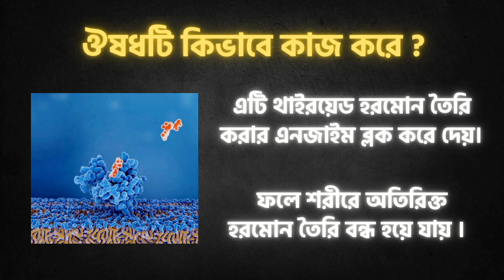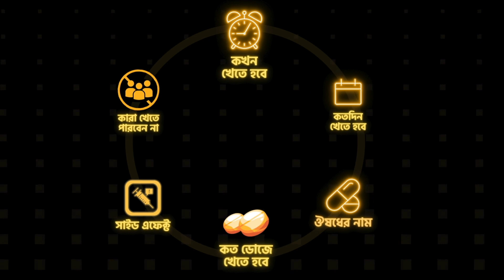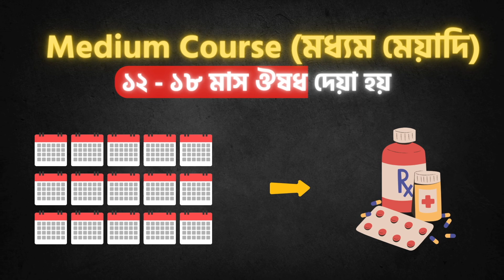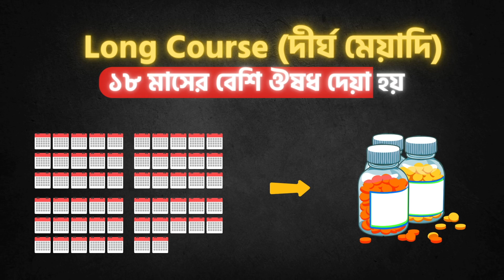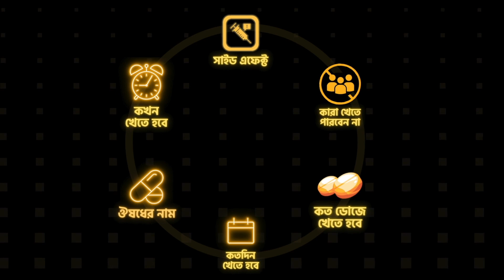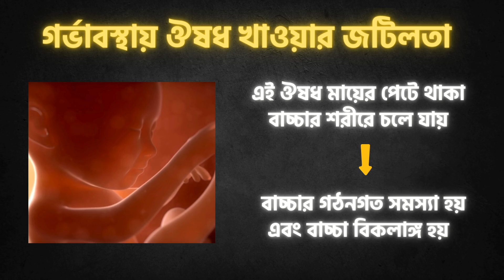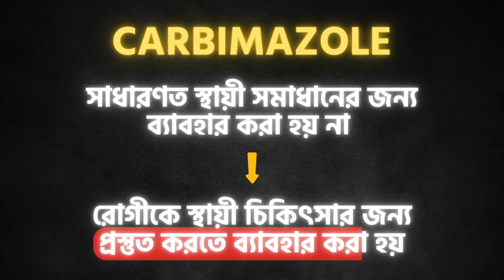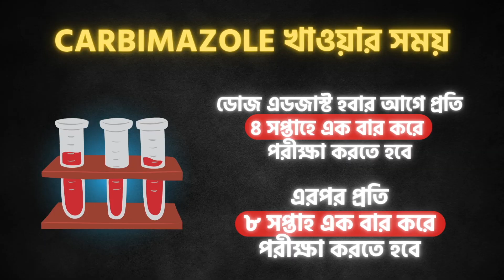থাইরয়েড বেড়ে গেলে কি ঔষধ খেতে হয় | Dr Muntasir Mahbub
✅ চেম্বার লোকেশন:

মেডিসন মেডিকেল সার্ভিসেস
প্লট ২২/১০, শ্যামলী, ঢাকা
শিশুমেলা পার্কের সামনে

✅ চেম্বার টাইম: প্রতি সোমবার বিকাল ৩টা থেকে সন্ধ্যা ৬ টা

✅ WhatsApp করে অ্যাপয়েন্টমেন্ট বুক করুন। - 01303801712

থাইরয়েড হরমোন বেড়ে গেলে বা হাইপারথাইরইডিজম (Hyperthyroidism) হলে কি ঔষধ খেতে হবে, থাইরয়েড কমানোর ঔষধ ও সে ঔষধ খাওয়ার নিয়ম নিয়ে আলোচনা করেছেন -

ডাঃ মুনতাসির মাহবুব
এম বি বি এস (ডিইউ), এফ সি পি এস (নাক, কান, গলা ও হেড নেক সার্জারি),
নাক, কান, গলা ও হেড নেক সার্জারি বিভাগ
খাজা ইউনুস আলী মেডিকেল কলেজ হসপিটাল

চেম্বারের ঠিকানা -
ENT Solution +
ডি এন এ সল্যুশন ডায়াগনস্টিক এন্ড কন্সাল্টেশন সেন্টার,
শ্যামলী লাজ ফার্মা বিল্ডিং এর ৪র্থ - ৫ম তলা,
শ্যামলী, ঢাকা
বিকাল ৪.০০ টা থেকে সন্ধ্যা ৬.০০ টা পর্যন্ত। (রবি ও সোমবার)

সিরিয়াল দেয়ার জন্য যোগাযোগ করুনঃ- ০১৩০৩ ৮০১ ৭১২

00:00 - শুরু
00:00 - 00:18 - সূচনা
00:19 - 0:57 - থাইরয়েড কমাতে কি ঔষধ খাবেন
0:58 - 1:50 - থাইরয়েড কমানোর ঔষধের ডোজ কত ?
1:51 - 2:21 - থাইরয়েড কমানোর ঔষধ কখন খেতে হবে
2:22 - 3:51 - থাইরয়েড কমানোর ঔষধ কতদিন খেতে হবে
3:51 - 4:48 - থাইরয়েড কমানোর ঔষধের কি কি সাইড এফেক্ট আছে ?
4:49 - 5:48 - থাইরয়েড কমানোর ঔষধ কারা খেতে পারবে না ?
5:49 - 6:50 - থাইরয়েড কমানোর জন্য স্থায়ী সমাধান কি আছে ?
6:51 - 7:27 - এটা খেলে কি থাইরয়েড বেশি কমে যেতে পারে ?
7:28 - 7:50 - উপসংহার

List of Topics:

How to use medicine to control high thyroid hormone levels.
How thionamide drugs work to reduce thyroid hormones.
How to decide the right amount of medicine based on hormone levels.
The need for regular blood tests to check hormone levels during treatment.
Common mild side effects of the medication.
Serious risks like lowered immunity due to decreased white blood cells.
Who should avoid this medication, such as pregnant women and breastfeeding mothers.
The temporary effect of the medication on thyroid hormone levels.
Other long-term treatments like radiotherapy or surgery.
The importance of consulting a doctor when using thyroid medication.

Understanding Anti-Thyroid Medication: A Guide to Managing Hyperthyroidism
Managing elevated thyroid hormone levels can be crucial for maintaining overall health, and anti-thyroid medications play a vital role in this process. One common treatment option includes the use of drugs from the thionamide group. These drugs work by inhibiting an enzyme known as thyroid peroxidase, which is essential for thyroid hormone production. By blocking this enzyme, thionamides effectively reduce the hormone levels to a normal range.
How Anti-Thyroid Medication Works
Thionamides are typically prescribed when thyroid hormone levels are found to be excessively high. The dosage of these medications varies depending on the current hormone levels in the patient. For those with significantly elevated levels, a higher starting dose may be necessary. However, thyroid hormone levels are not static and can fluctuate, requiring patients to undergo regular blood tests to monitor these changes and adjust the medication accordingly.
Duration of Treatment
The duration for which anti-thyroid medication should be taken also varies. It is not a permanent solution; rather, it suppresses the hormone production temporarily. Normal thyroid function usually resumes a few months after the medication is discontinued. For some patients, more permanent solutions such as radiotherapy or surgery may be needed.
Side Effects of Anti-Thyroid Medication
While most side effects of thionamides are mild, such as skin rashes or minor aches, there are severe risks as well. A significant concern is the potential decrease in white blood cells, which can lead to reduced immunity. This condition makes patients more susceptible to infections and requires immediate medical attention if symptoms like fever or sore throat develop.
Who Should Avoid This Medication?
It is essential to know who should avoid taking anti-thyroid medication. Pregnant women and those trying to conceive should steer clear of thionamides, as these drugs can cross the placental barrier and potentially harm the developing fetus. Similarly, lactating mothers might transfer the medication to their infants through breast milk, risking hypothyroidism in the child.
Consultation and Monitoring
Before starting any new treatment, particularly anti-thyroid medication, consulting with a healthcare provider is crucial. This step ensures that the medication is safe and effective for the patient's specific condition. Regular follow-ups and blood tests are necessary to monitor the effectiveness of the treatment and to make adjustments as needed.
In conclusion, while anti-thyroid medications are effective in managing hyperthyroidism, they require careful consideration and regular monitoring due to their temporary nature and potential side effects. Patients should always discuss their treatment options with a healthcare professional to ensure the best outcomes for their health.